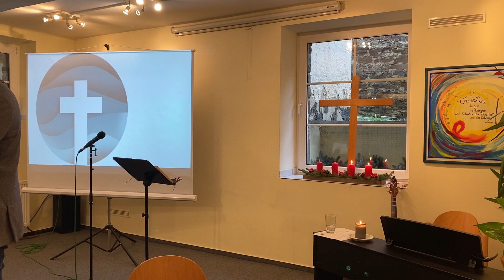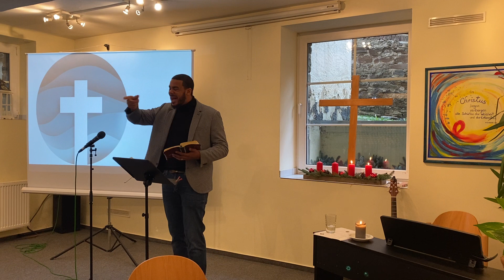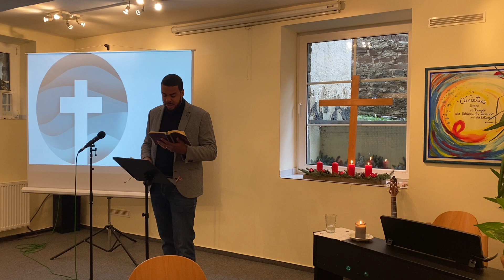Deine Identität als Botschafter Gottes & die Kraft des Heiligen Geistes | Nathanael Aclassato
In dieser starken Predigt spricht Nathanael Aclassato über die Identität die Gott uns als seine Botschafter gegeben hat und über den Heiligen Geist im Bezug auf den Missionsbefehl.